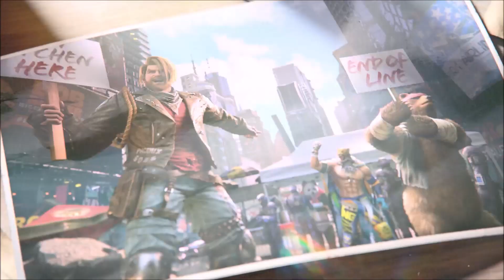Tekken 8 - Hope/Despair Trophy/Achievement Guide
Finished Chapter 15 of The Dark Awakens with Jin Kazama victorious.
Unlocked by defeating Kazuya in Chapter 15 of The Dark Awakens.